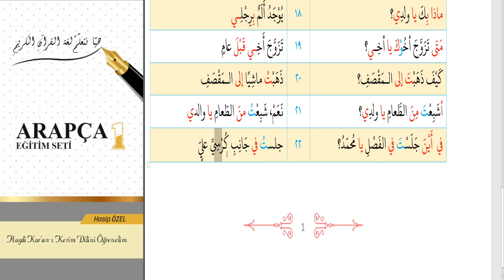60.DERS -İLERİ DÜZEYİ SORU İSMLERİ-3- HASİP ÖZEL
İLERİ DÜZEYİ SORU İSİMLERİN ÜÇÜNCÜ MÖLÜMÜN DETAYLARINI İNCELEDİK.